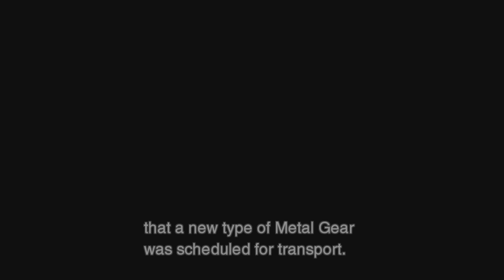Starting METAL GEAR SOLID 2: Sons of Liberty!